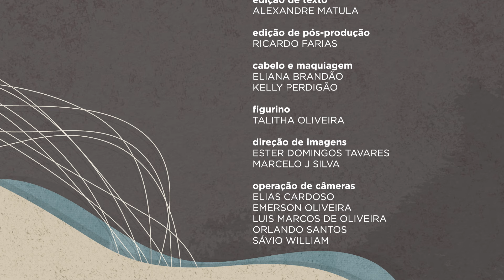👩 Saber Direito – Direito Digital - Aula 1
No Saber Direito desta semana, a professora Nádia Cunha apresenta um curso sobre Direito Digital e aborda aspectos da Lei Geral de Proteção de Dados Pessoais (LGPD), ela fala sobre a regulamentação no ambiente digital, o tratamento de dados e as penalidades para quem desobedece a legislação.